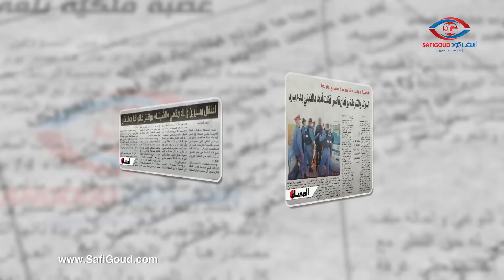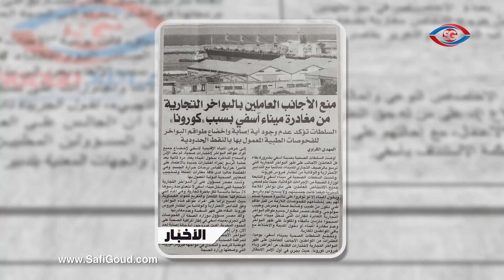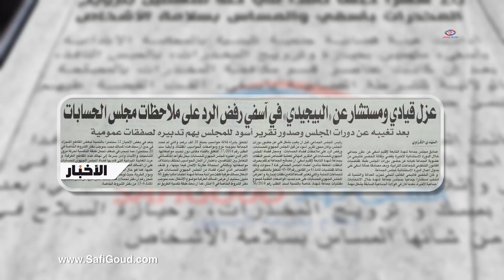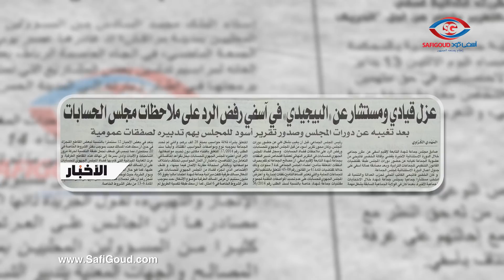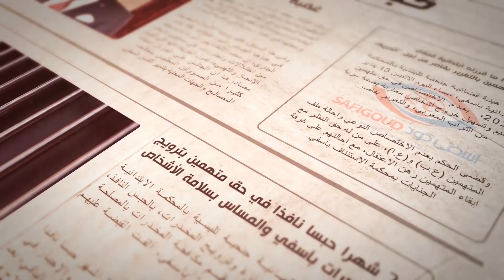خبار الجورنال...أشنو قالت الصحف الورقية اليوم الجمعة حول مدن وأقاليم جهة مراكش آسفي